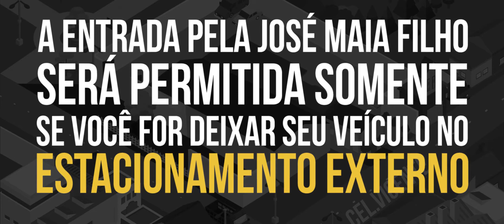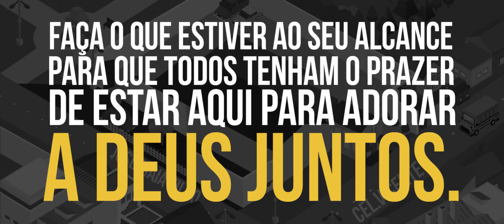Novo estacionamento IBFC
Atenção,
Para a melhor mobilidade e segurança em nosso estacionamento, ocorreram algumas mudanças com a entrada e saída de veículos. Esse vídeo sinaliza por onde se deve entrar e sair corretamente. Preste atenção nos detalhes, isso lhe trará mais conforto em nosso estacionamento. Respeite o limite de velocidade (10 km/h), temos crianças e idosos andando.
Entrada: somente pela Coronel Vicente
Saída: somente pela Maia filho.
Quinta: 20h
Horários dos cultos de domingo: 10h, 18h (a partir do dia 18/06/2017) e às 20h.